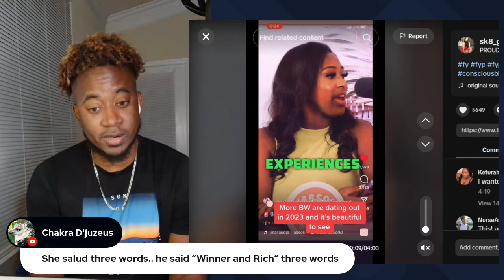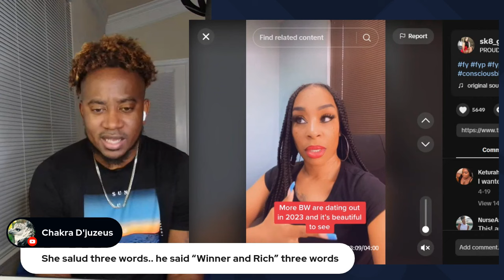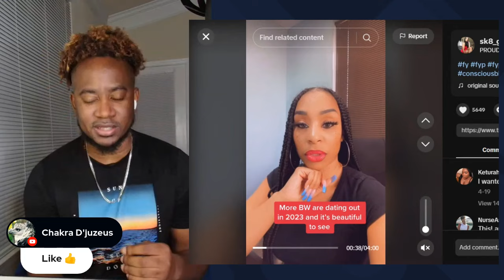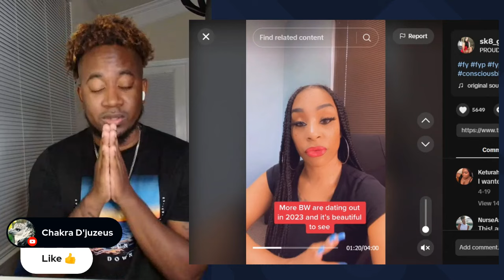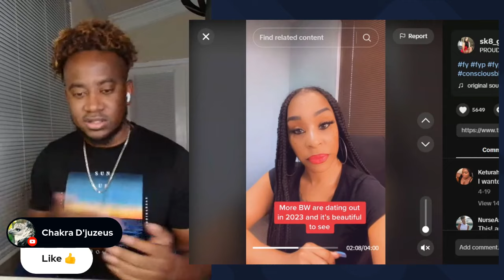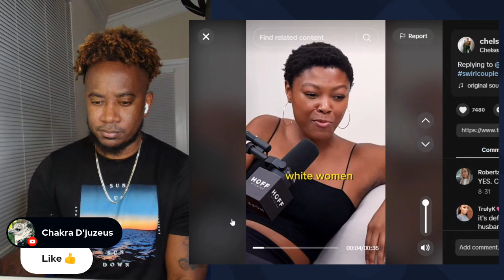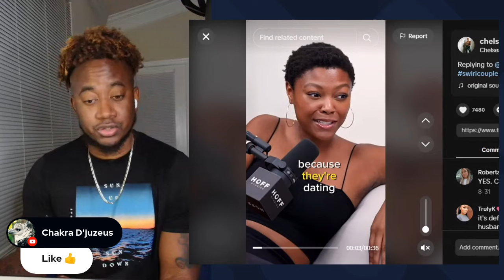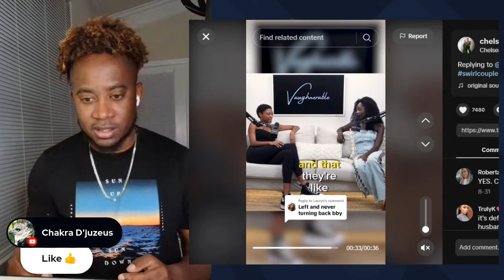BLK WOMAN SAYS MORE BLK WOMEN SHOULD DATE DIFFERENT RACE OF MEN